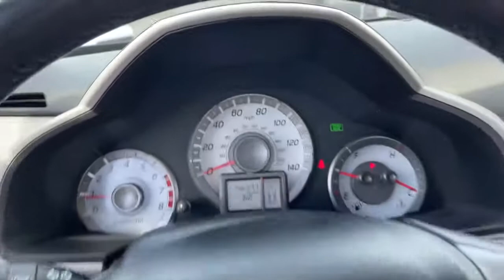2013 Honda Pilot Akron, Wadsworth, Canton, Barberton, Copley, OH L0890A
Crystal Black Pearl Used 2013 Honda Pilot available in Akron, Ohio at Summit Toyota. Servicing the Wadsworth, Canton, Barberton, Copley, OH area.

Summit Toyota
1535 Vernon Odom Blvd

YES WE ARE OPEN AND YES WE WILL DELIVER TO YOU AT NO COST (OHIO RESIDENTS) It's no secret... you're looking for a car that ranks best in price and mileage. Luckily for you, we use Live Market Pricing. Live Market Pricing eliminates the guesswork and hours of research because we price our cars haggle-free and well below market value. Ask for your pricing summary today!***Call NOW for availability!*** Awards:br * 2013 IIHS Top Safety Pick * 2013 KBB.com 10 Best Used SUVs Under $20,000 * 2013 KBB.com 10 Best Used Midsize SUVs Under $15,000 * 2013 KBB.com Brand Image AwardsbrKelley Blue Book Brand Image Awards are based on the Brand Watch(tm) study from Kelley Blue Book Market Intelligence. Award calculated among non-luxury shoppers. Kelley Blue Book is a registered trademark of Kelley Blue Book Co., Inc.